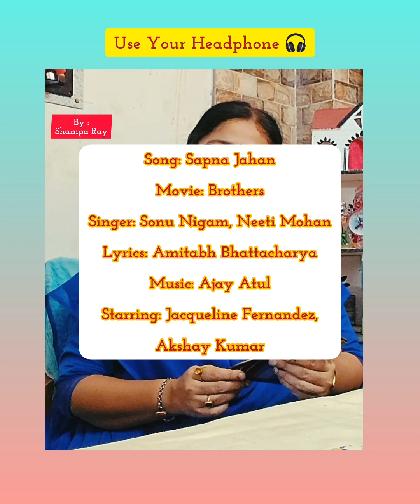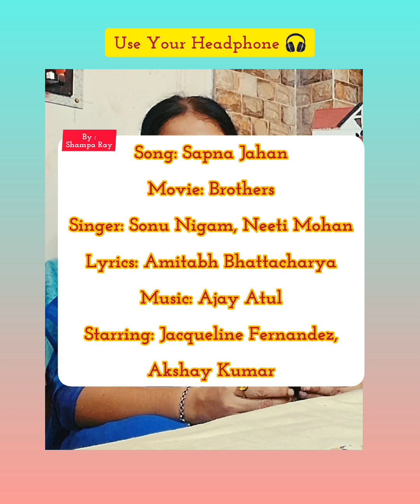Song : Sapna Jahan | By : Shampa Ray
Thanks For Listening... Forgive My Flaws 🙏🏻